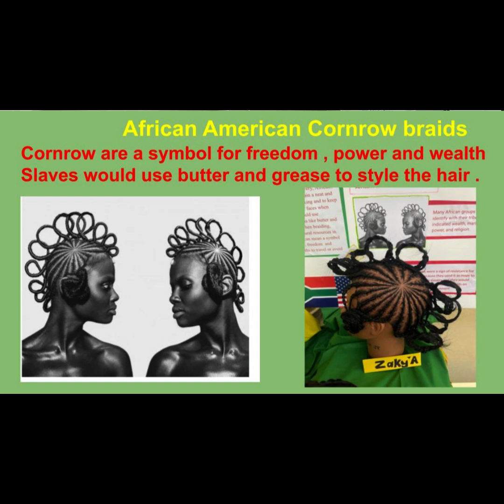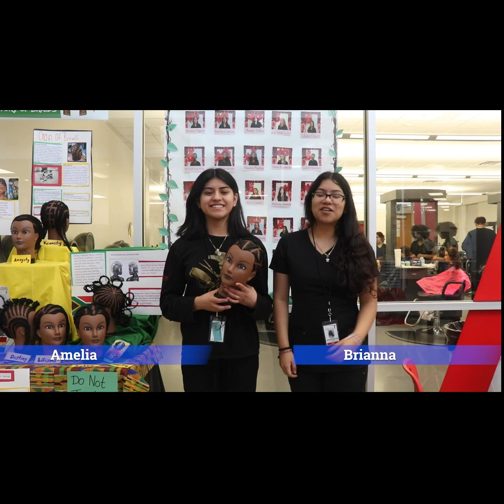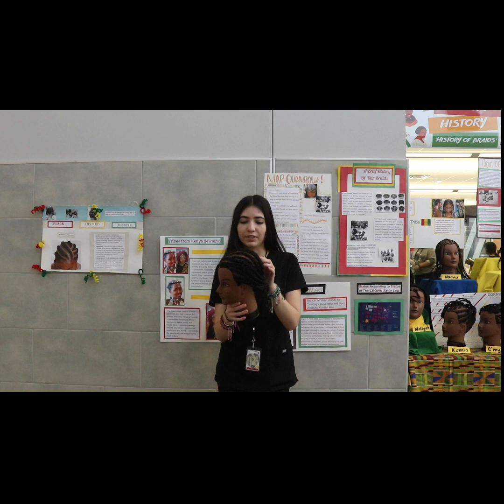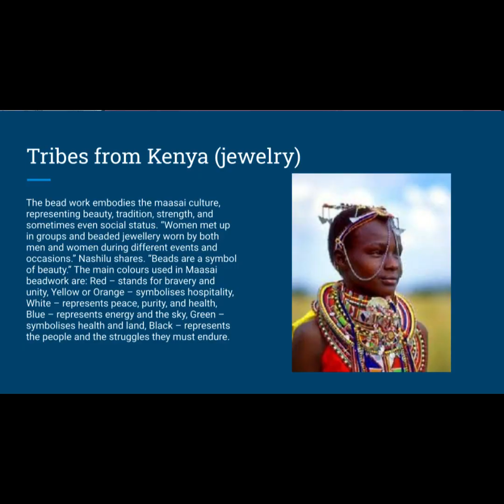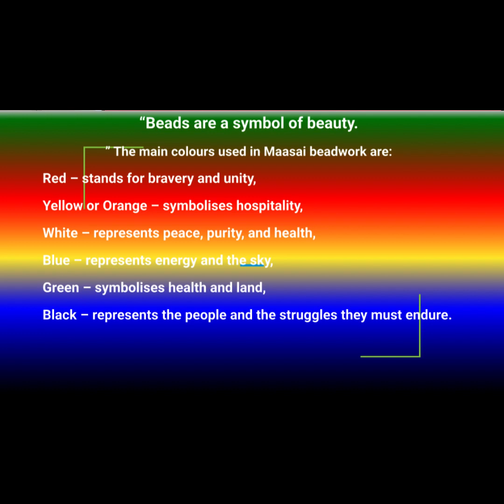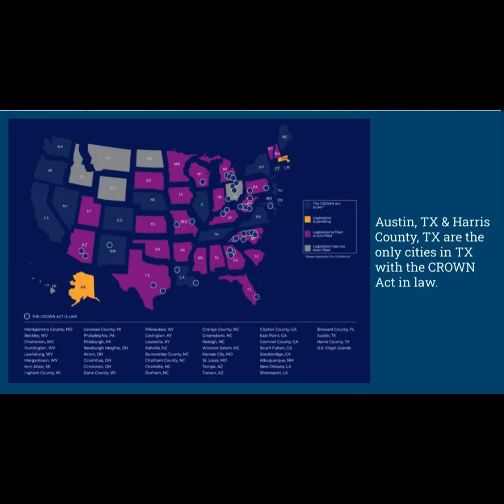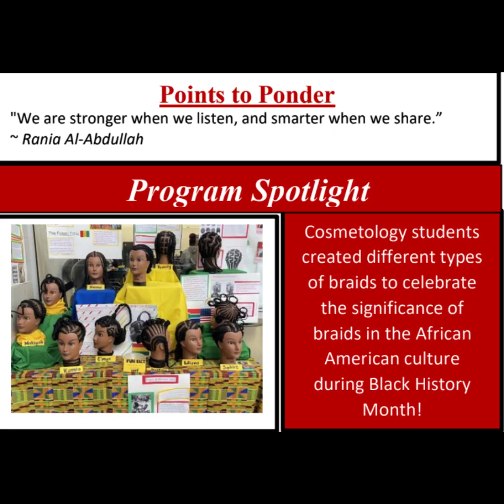The History of Braids 2023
My students was assigned a group project and had to research the history of braids and braid the looks and research the Crown Act.